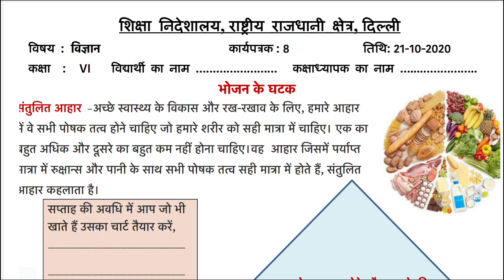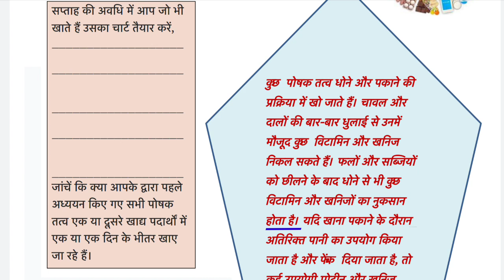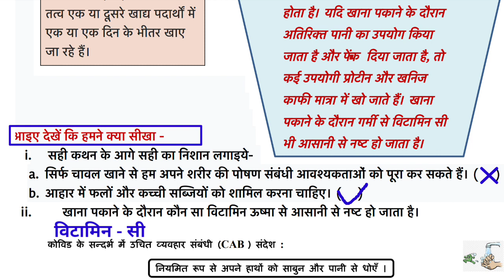Class 6 Science Worksheet 8 Bhojan ke Ghatak date 21 / 10 / 20 | कक्षा 6 कार्यपत्रक 8 विज्ञान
Class VI Science Worksheet 8 Bhojan ke Ghatak date 21 / 10 / 20 | कक्षा 6 कार्यपत्रक 8 विज्ञान  भोजन के घटक
knowledge Kingdom